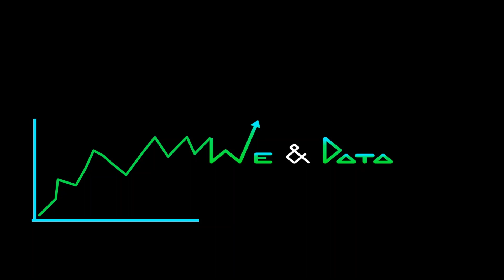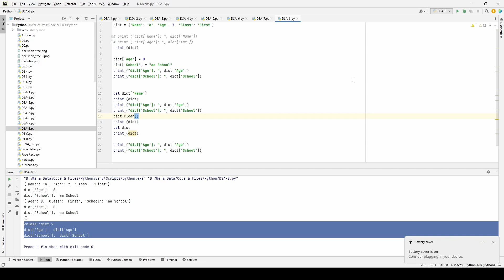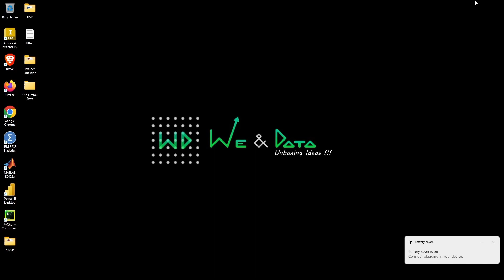Hash Table with python Data Structure and Algorithms||தமிழில்||Tamil ||DSA-16|| Explained||We & Data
Data Structure and Algorithms for Data Science - Hash Table with python  explained clearly

Watch தமிழில் | in Tamil